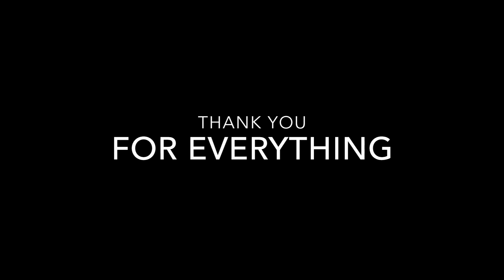SEASA SAD - Senior Slideshow